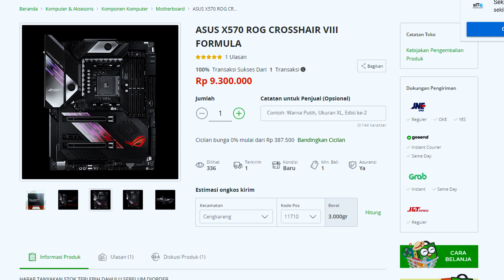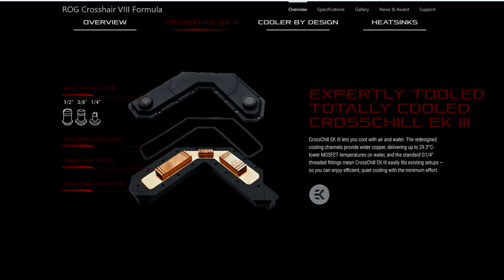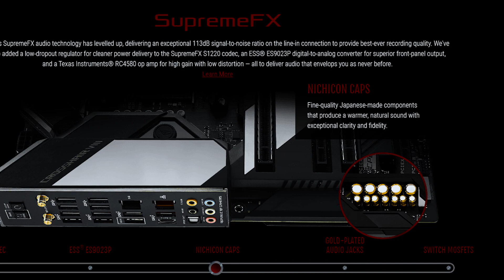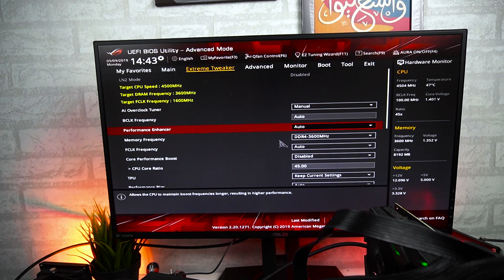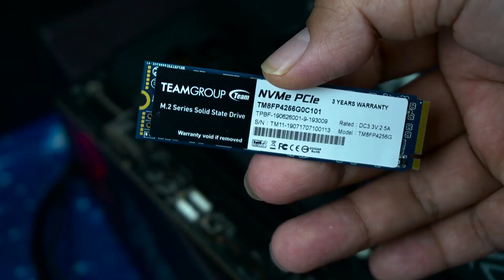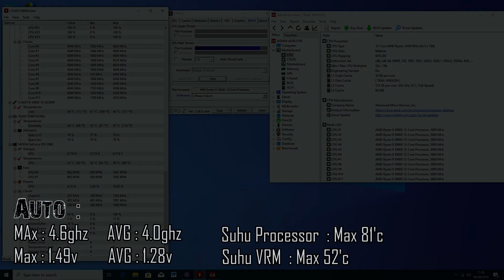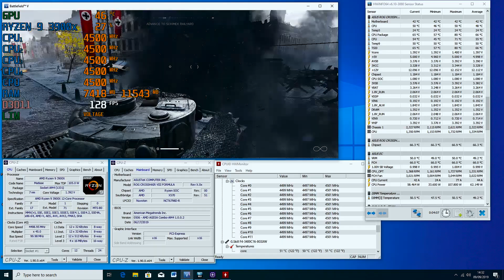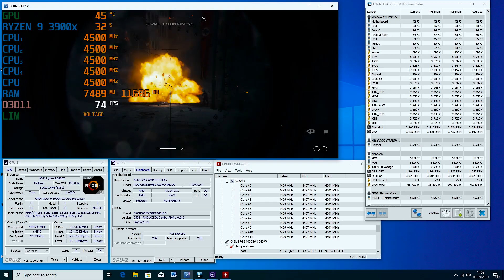Ini Rasanya Pake ASUS ROG Crosshair VIII Formula